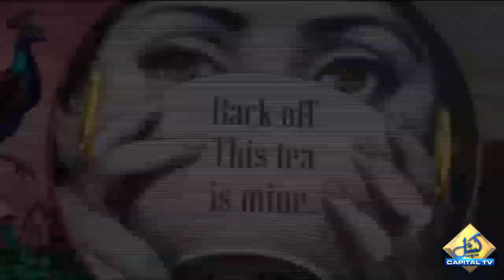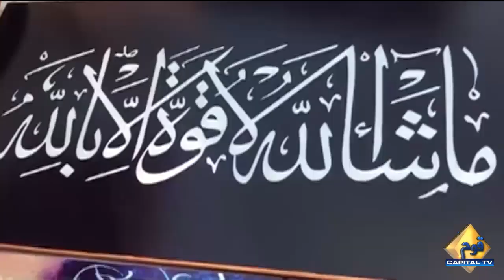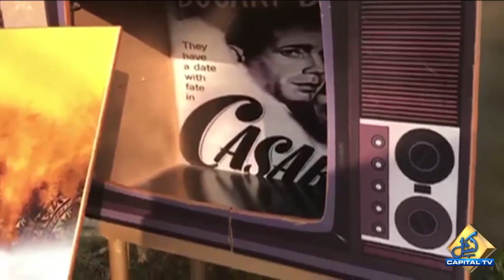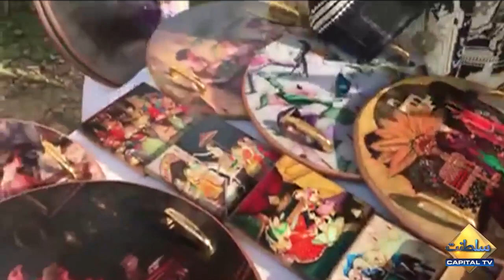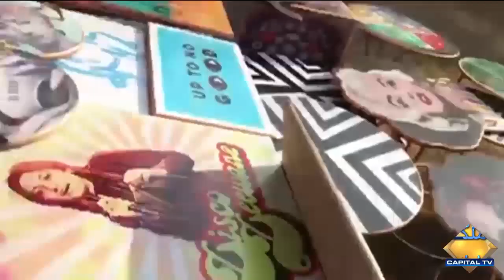Exclusive!! Eunuch Chandni Gull Unique Feat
Eunuch Chandni, who lives in Islamabad, makes her living by making various items such as pictures, digital printing on old TVs, various boxes, and other items. Eunuch Chandni makes all her things in different houses They set up their stalls at various events in Abad. Chandni says that eunuchs are harassed in the society. When eunuchs can make a living abroad, why can't they do it in Pakistan? But we are also human beings and we have the right to live in the society and also to do our work. Chandni says people make a lot of jokes and bring slogans but this is what I would like to say to such people. Chandni says that her mother has a hand in encouraging her and she intends to take her work further.